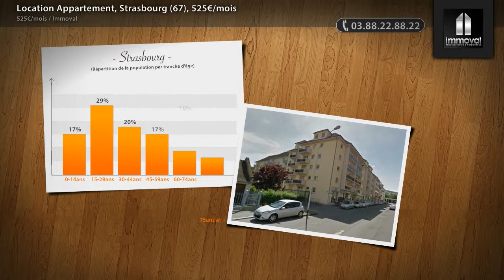Location Appartement, Strasbourg (67), 525€/mois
- Rue du Lazaret au Neudorf Au 3e étage, 2 pièces d'env 45m² Cuisine, 1 chambre, chauffage individuel Cave, Parking Proximité tram, bus, stade, commerces DPE Caution 475-e Libre. Lot G 61304.

• AGENCE :
Immoval (Strasbourg)
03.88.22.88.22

• ANNONCE :
Type : appartement
Surface : 42m2
Nb de pièce : 2
Référence : G00161304
DPE : 208 kWhep / m².an
GES : 10 kgéqCO2 / m².an